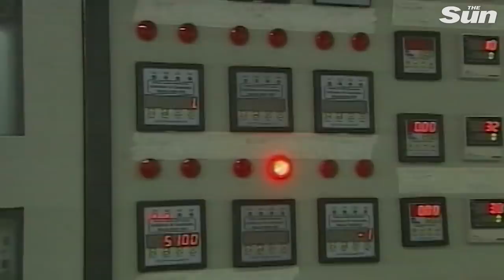Iran accuses Israel of "nuclear terrorism" after major cyber attack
Iran has accused Israel of “nuclear terrorism” after a cyber attack on an Iranian nuclear facility. According to Israel’s public radio station, the country’s spy agency Mossad carried out a complex assault on Iran’s Natanz nuclear site. In response to the online attack, the Islamic Republic said it reserved the right to seek revenge against the perpetrator. Israel has made no official comment on the attack.

The spokesman for Iran's Atomic Energy Organisation said that a problem with the electrical distribution grid of the Natanz site had caused an incident. However Iranian authorities played down the attack’s significance, whilst Israeli sources claim the damage at the site was more extensive than being reported in Iran.

The news comes as Washington and Tehran attempt to recreate the Iran nuclear deal which was torn up by former US President Donald Trump. Under the deal, Iran promised to temporarily halt its nuclear ambitions in return for a lifting of international sanctions.

Israel consistently accused Iran of breaking the deal and continuing its weapons programmes regardless. Officials in Tehran claim they have no plans to build a nuclear bomb and the country’s nuclear facilities are for peaceful purposes. The recently targetted site is at the heart of Tehran’s uranium enrichment programme and is monitored by UN inspectors. Last year a fire broke out at the facility, which Iran claimed was part of an attempt to disrupt the country’s nuclear plans. Israel was also accused of assassinating Mohsen Fakhrizadeh in 2020, who was seen by Western Intelligence services as the mastermind behind the Islamic Republic’s covert weapons programmes.

Steven Edginton, The Sun